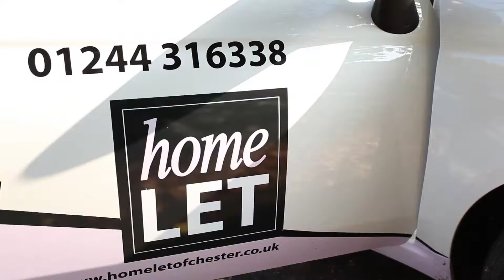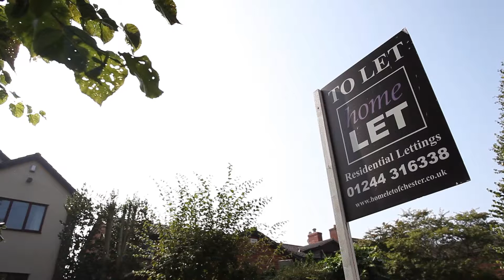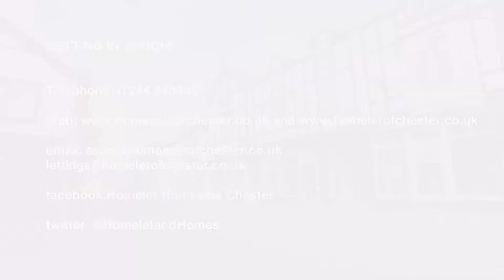Homelet Chester promo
A short promotional video for Homelet/Homesale of Chester